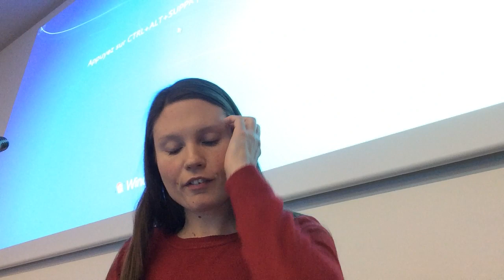Simultaneous - English - Carbohydrates